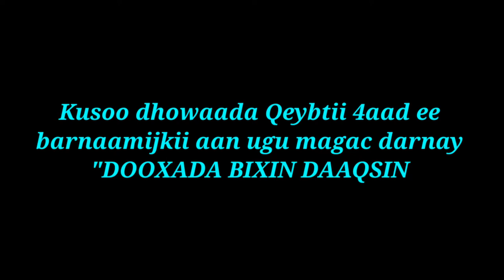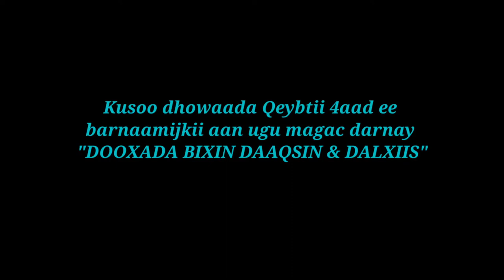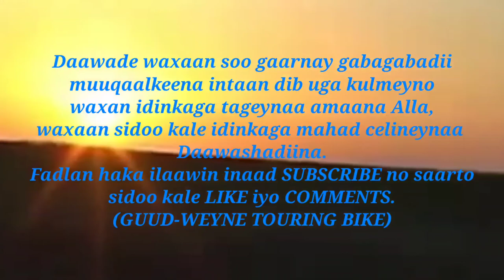DOOXADA BIXIN DAAQSIN & DALXIIS Q.4aad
Dooxada Bixin waa meeldaaqsinka ku wanaagsan oo baad iyo biyaba u leh xoolaha, reer miyigu waxay u soo hayaamaan kolka dhulalka kale abaaruhu taabtaan oo daaqsinka iyo waraabkaba ay ka wayaan.
Dooxada oo ah meel and u bilicsan misana dooggu jiifsaday ayaa reer miyigu abaaruhu kaga baxaan halka reer magaalkuna usoo dalxiis iyo caanaba doontaan.